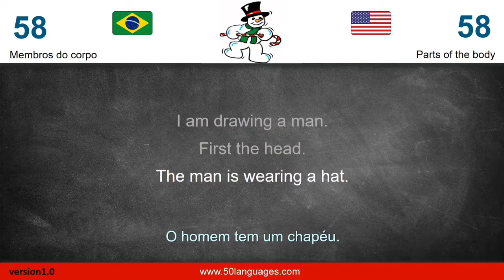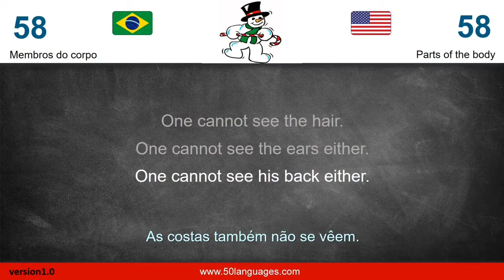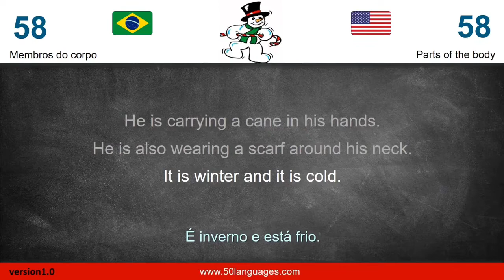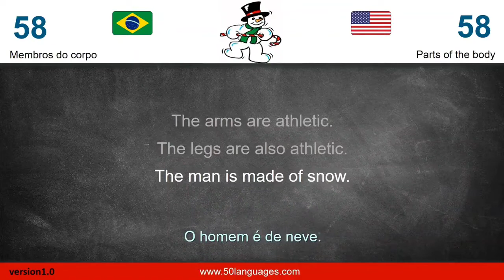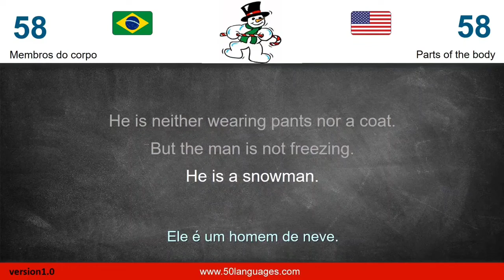Curso de Inglês | Aula 58: Membros do Corpo